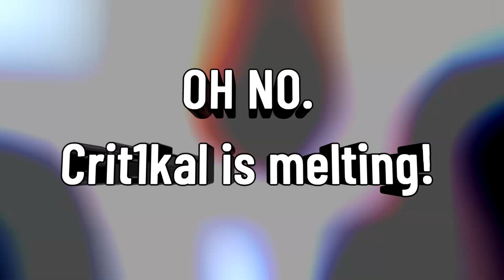ytp anticountable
merry chrimbo i guess.

this got me 3 days to make it off